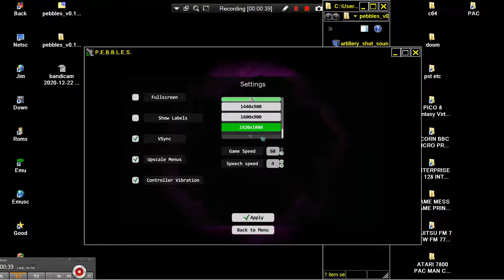Pebbles v0 14 42 2 MICROSOFT WINDOWS PC COMPATIBLE